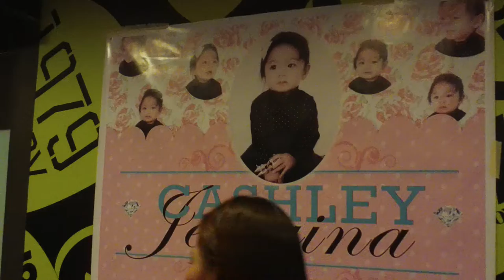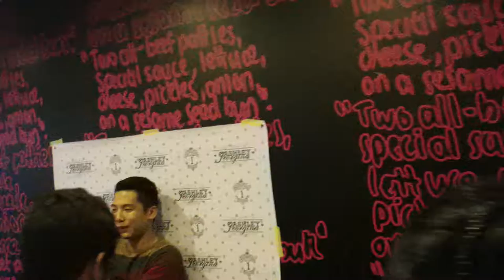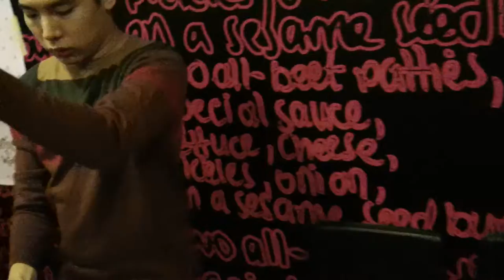Jeorge's 1st B Day 28March2014 McDonald 5